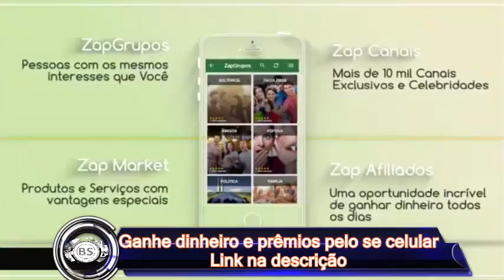COMBINACAO DO SIGNO DE ARIES COM TOURO. THREE MEGA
TUDO JUNTO.

CONTATO PROFISSIONAL:
Google Plus: goo.gl/oYNxpd
Instragam: goo.gl/13xV5r

JOY ESSÊNCIA CADASTRE - SE GRÁTIS:
goo.gl/x1jsTl

Vocês são bem diferentes. Por isso, a combinação pode ser um pouco desafiadora. O lado competitivo de Áries, que adora um desafio, tem tudo a ver com a persistência de Touro. No resto, um acaba completando o outro. Áries é agitado; Touro, mais tranquilo. Áries é impulsivo; Touro, bem mais ponderado. Áries é de Marte; Touro, de Vênus. É justamente por haver tantas diferenças que essa combinação pode dar certo.

No amor: A junção de Marte com Vênus é química na certa, ou seja, o beijo combina muito. Já na convivência diária as coisas podem ficar mais complicadas; será preciso bastante paciência de ambas as partes. Na hora da conquista, Áries logo partirá para cima, enquanto Touro se garantirá fazendo charme, usando um bom perfume e sendo carinhoso.

Na amizade: Touro precisará usar ao máximo a paciência para não se irritar com o lado estressadinho de Áries. Este, por sua vez, terá de compreender o ritmo mais lento de Touro. O bom é que Áries ajuda Touro a ser mais dinâmico, e Touro contribui para que Áries se aquiete um pouco. Sabendo respeitar as diferenças, essa amizade poderá trazer muitos aprendizados e ser muito produtiva para ambas as partes.